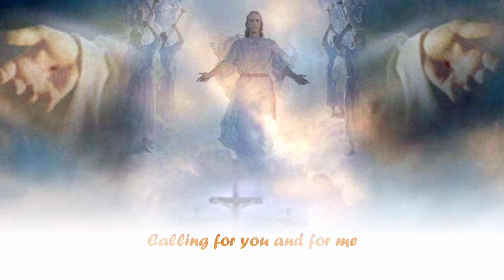Jim Reeves - Softly and Tenderly (with lyrics)(HD)